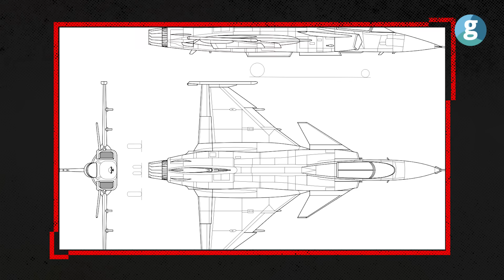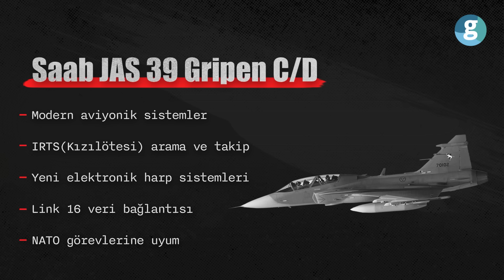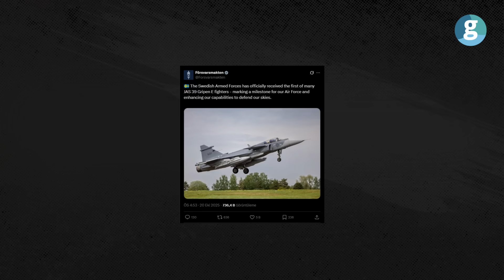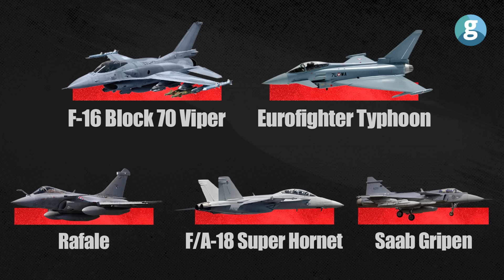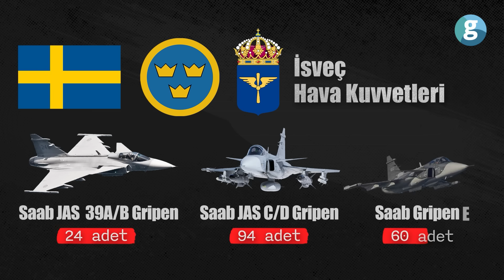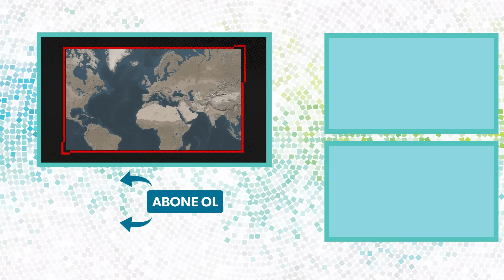F-16'dan 4 kat ucuz: İsveç Gripen'i nasıl bu kadar iyi?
Avrupa’nın sessiz gücü İsveç, onlarca yıldır savaş uçağı teknolojisinde kendi yolunu çiziyor. Bir savaş uçağı düşünün ki piste ihtiyaç duymadan otoyollardan iniş ve kalkış yapabiliyor. Bir savaş uçağı düşünün ki 10 dakikada uçmaya hazır hale geliyor. Hatta bugün üretilen tüm savaş uçaklarından çok ucuz ve bakımları yarı fiyatına…

1937 yılında başlayıp, Soğuk Savaş’tan günümüze uzanan bu yolculukta Saab’ın geliştirdiği Draken, Viggen ve Gripen gibi uçaklar, yalnızca İsveç hava sahasını değil, Avrupa’nın savunma dengesini
de şekillendirdi

Bu videoda İsveç’in özgün savaş uçaklarını adım adım anlatıyoruz. Kısa pistlerden kalkabilen, düşük maliyetli ama ölümcül Gripen’lerin ardındaki mühendislik vizyonuna birlikte yakından bakıyoruz.
Peki, İsveç neden kendi savaş uçağını üretti? Saab Gripen E, F-16, Rafale ve Eurofighter Typhoon savaş uçağından daha mı iyi?

GZT Özel İçerik Editörü Fırat Çelik, İsveç’in savaş uçağı projelerini, maliyet avantajlarını ve operasyonel kabiliyetlerini tüm detaylarıyla anlatıyor

00:00 Giriş
00:42 İsveç’in hangi savaş uçaklarını üretti?
03:30 İsveç’in kısa pist stratejisi nasıl gelişti?
04.59 İsveç Saab JAS 39’ı nasıl üretti?
05.44 Gripen’ın modelleri neler?
07:08 En gelişmiş model Saab Gripen E
10:55 Saab Gripen E’nin rakipleri neler?
12:28 Saab JAS 39 Gripen’i hangi ülkeler kullanıyor?